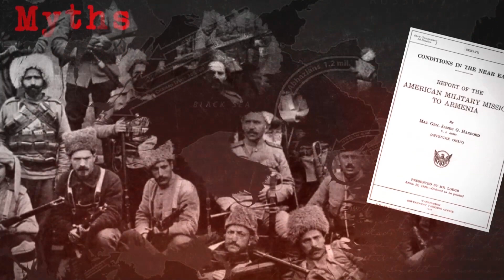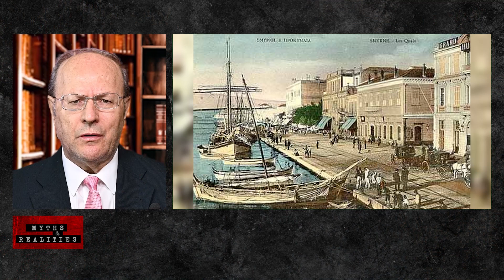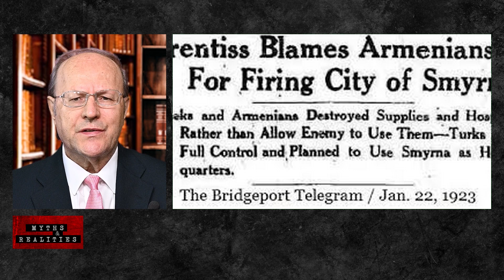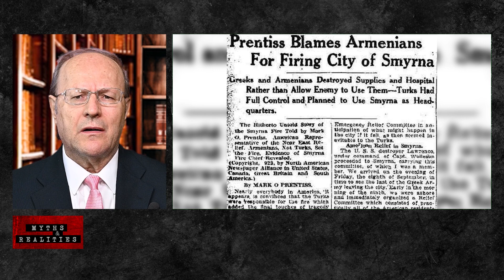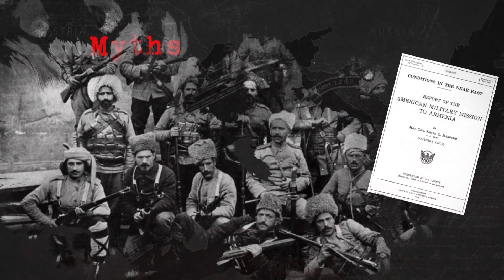Episode 33 - İzmir Fires 1: Revenge of the Armenians on the Victor Turks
►Myth&Realities with Ergün Kırlıkovalı. Ergün Kırlıkovalı will talk about socio-politic issues on TASC TV.

►Dr. Heath W. Lowry, in his white paper published in Osmanli Arastirmalari (Ottoman Research), Volume 9, 1988, page 13 set out a hefty goal. By citing examples from scholars who have written on the burning of Izmir (Smyrna) in September 1922 and comparing them with eyewitness testimonies preserved in the U.S. National Archives, he intended to show that those who are deficient in the art of selection of archives may end up producing all the effects of falsehood. To illustrate the point, he cites the secondary literature on the burning of Izmir, most of which have been written from the perspective of Greeks and Armenians. As his source, Lowry cites the study of Marjorie Housepian’s 1966 book, “The Smyrna Affair.” A Professor of English at New York’s Barnard College and having written without benefit of the scholarly apparatus which normally accompany works of history, Housepian concluded on page 141 that Izmir was burned by the Turkish army to rid Izmir of its Christian inhabitants. In so doing, she follows the approach adopted 40 years earlier by an American Consul, one George Horton, pages 144 to 154 of his 1926 book, “The Blight of Asia”. Horton wrote in pages 153-154 that he believed that Turkish troops burned the city because military representatives of the Great Powers had led the Turks to believe that they would not interfere. To anyone familiar with the Turkish nationalist struggle (1919 – 1923,) the Horton-Housepian school of thought rings hollow. In September of 1922, the Aegean port city of Izmir, the staging point for the Greek occupation of western Anatolia, was the storehouse of all the items sorely needed by the forces of Mustafa Kemal, such as supplies of food, clothing, medicine, and weapons. Yet, within days of the entry of the Nationalist forces, a massive fire destroyed over three-fourths of the city. The victorious Turkish armies found themselves in possession of a smoldering ruin occupied by several hundred thousand homeless refugees. If one is to accept the Horton-Housepian analysis, we are faced with one of the few incidents in history where a victorious army destroyed the fruits of their victory. A totally absurd proposition, indeed. Donald Webster, who had served as teacher at the International College in Izmir between 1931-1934, wrote this on page 96 of his 1939 book The Turkey of Ataturk - Social Process In The Turkish Reformation: “All the world heard about the great fire which destroyed much of beautiful Izmir… (T)he preponderance of impartial opinion blames the terror-stricken Armenians, who had bet their money on the wrong horse – a separatist national rather than a cultural individuality within the framework of the new, secular Turkey.” Lord Kinross, on pages 370-371 of his 1965 book “Ataturk: A Biography of Mustafa Kemal, Father of Turkey” and then again in Chapter 40, “The Burning Smyrna”, wrote this : “ The internecine violence led, more or less by accident, to the outbreak of a catastrophic fire. Its origins were never satisfactorily explained. Kemal maintained to Admiral Dumesnil that it had been deliberately planned by an Armenian incendiary organization, and that before the arrival of the Turks speeches had been made in churches, calling for the burning of the city as a sacred duty. Fuel for the purpose had been found in the houses of Armenian women, and several incendiaries had been arrested... Ismet himself chose to declare that the Greeks had planned to burn the city…” Stanford Shaw, on page 363 of his book he co-wrote with Ezel Kural Shaw wrote this: “ On September 13 a fire broke out in the Armenian quarter of the city. It spread rapidly through gasoline-soaked buildings while the Turkish army’s effort to extinguish it were stymied by the discovery that all the city’s fire hoses had been cut and the fire cisterns emptied. In a single day as many as 25,000 buildings were burnt and half the great city destroyed. Perhaps the last atrocity of the war was the suggestion, quickly taken up by the western press, that the victorious Turkish army was responsible for burning the conquered second city of the old empire.” Houspeian’s use of sources has been extremely selective. In his report, Gresgovich, the Austrian fire chief of Izmir, described how houses exploded and burned all over the Armenian quarter. She completely ignored the testimony of Grescovich. She also ignored a newspaper report, written by Mark O. Prentiss, an eyewitness to the burning of the city in his capacity as a member of “Constantinople Disaster Relief Committee”, and as a representative of the “Near East Relief” organization. It is a 7 page article titled: “ The Hitherto Untold Story of the Smyrna Fire…Armenians, not Turks, Set the Fire. Evidence of Smyrna Fire Chief Revealed”. (to be continued in the next episode.)